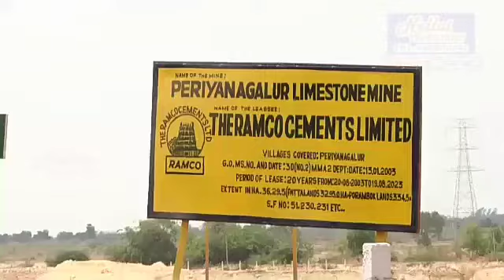Disappeared lake Farmers struggle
அரியலூர் அருகே காணாமல் போன ஏரியை கண்டுபிடித்து தர கோரி ஏரியின் மீது கொட்டப்பட்ட 60 உயர மண் மேட்டின் மீது நின்று விவசாயிகள் ஆர்ப்பாட்டம்

  அரியலூர் மாவட்டம் பெரியநாகலூர் கிராமத்தில் ராம்கோ சிமெண்ட் ஆலைக்கு சொந்தமான சுண்ணாம்புக்கல் சுரங்கம் உள்ளது. இச்சுரங்கம் ஆரம்பிக்கப்பட்டபோது பயன்படுத்த முடியாத தேவையற்ற மண் சுரங்கத்திற்கு அருகிலுள்ள 6 ஏக்கா் பரப்பளவில் உள்ள வீராணி ஏரியில் கொட்டப்பட்டது. இதனால் ஆறரை ஏக்கர் பரப்பில் உள்ள ஏரியை முழுவதும் ஆக்கிரமித்து தற்போது 60 அடிக்கும் மேலாக மலைக்குன்று போல் மண்ணானது குவிக்கப்பட்டுள்ளது.  இதனால் ஏரி இருந்ததற்கான அடையாளமே இல்லாத வகையில் அப்பகுதி உள்ளது. ஏரிக்குட்பட்ட பகுதியிலேயே கனரக வாகனங்கள் செல்ல மண்சாலையும் போடப்பட்டுள்ளது.

   இந்நிலையில் தனியார் சிமெண்ட் ஆலையால் ஆக்கிரமிக்கப்பட்ட  ( காணாமல் போன ) ஏரியை மீட்டுத்தரக்கோரி விவசாயிகள் மலைபோல் குவிக்கப்பட்டுள்ள மண்மேட்டின்  மீது ஏறி போராட்டத்தில் ஈடுபட்டனர். நீர்நிலைகளில் உள்ள ஆக்கிரமிப்புகளை உடனடியாக அகற்ற உயர்நீதிமன்றம் உத்திரவிட்டும் நீர்நிலைகளில் சிமெண்ட் ஆலைகளால் செய்யப்பட்டுள்ள ஆக்கிரமிப்புகளை அகற்றாத மாவட்ட நிர்வாகத்தை கண்டித்து கோஷமிட்டனர்.  மேலும்ஆக்கிரமிக்கப்பட்டுள்ள ஏரியா மீட்டு தர மாவட்ட நிர்வாகம் நடவடிக்கை எடுக்க வேண்டும் என விவசாயிகள் வலியுறுத்தினர்